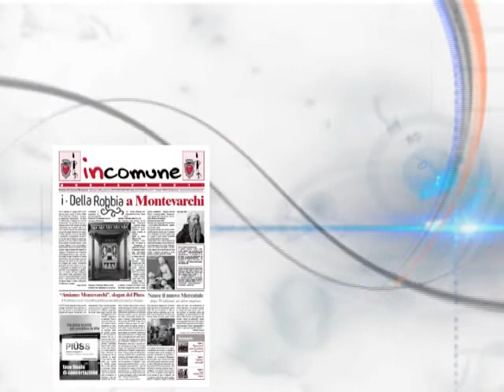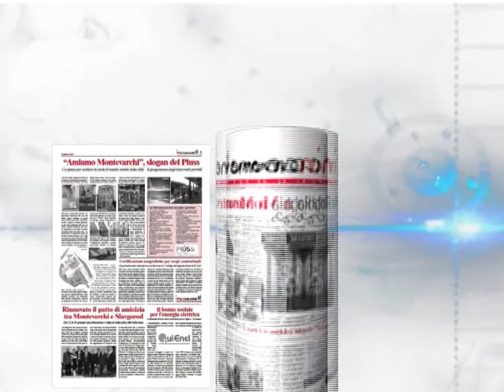Notte di Stelle a Montevarchi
Il successo della notte bianca lungo le vie del centro storico della città